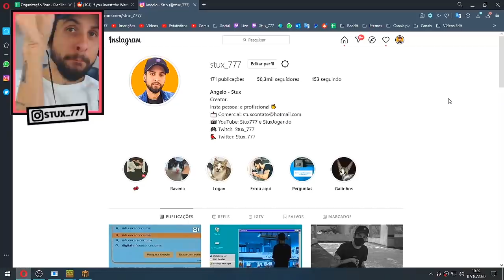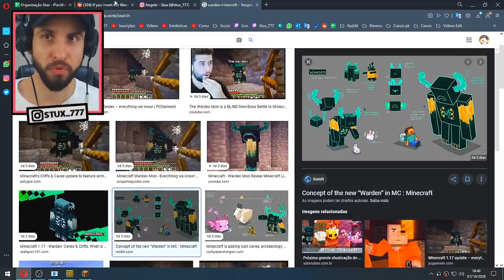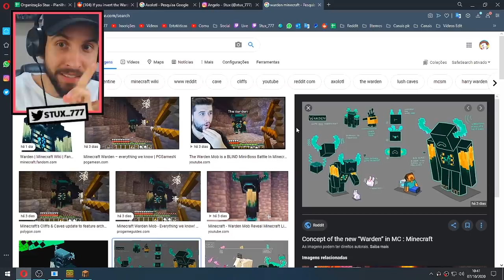MINECRAFT O NOVO BOSS TEM UM SEGREDO!! ‹ Stux777 ›